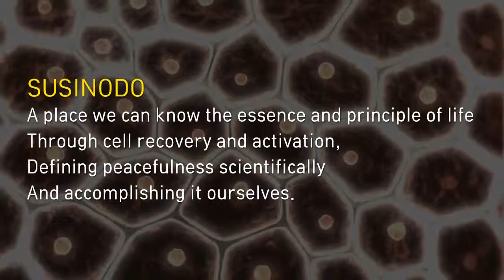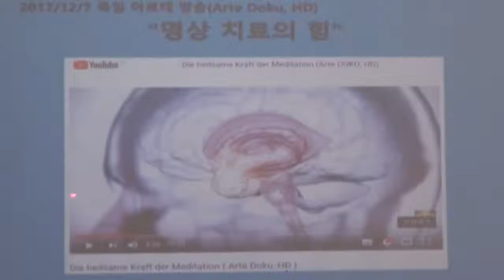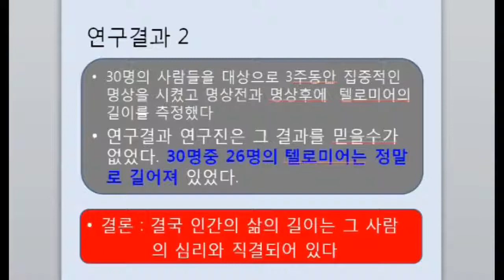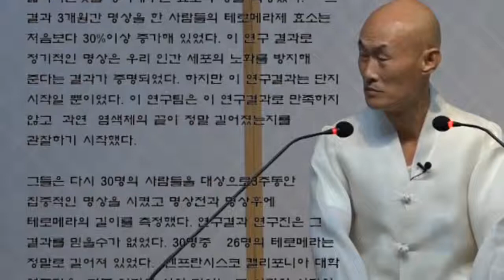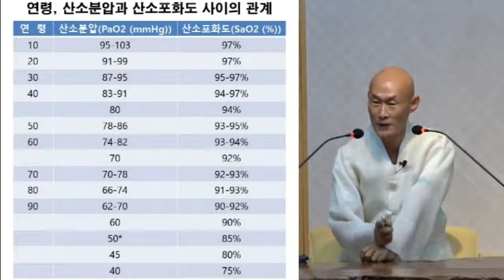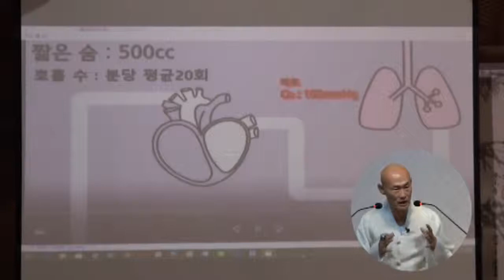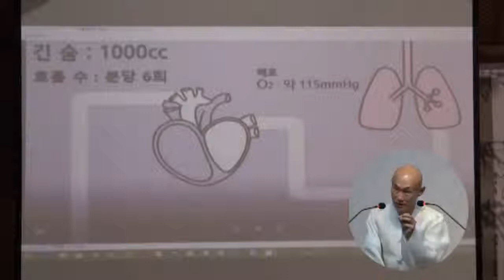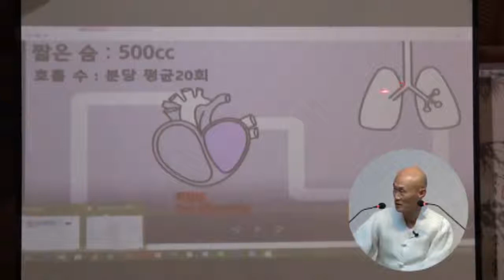The secret of life history revealed through enlightenment. part 1/2